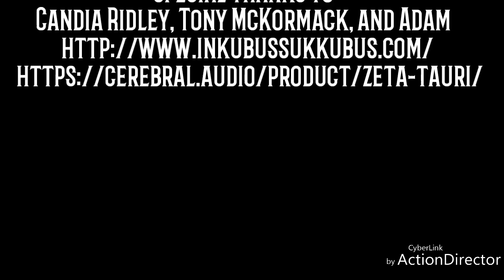ETERNELLE featuring Inkubus Sukkubus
ETERNELLE (origially titled Wytch Chant) was originally composed by Deena Metzger and Caitlin Mullin, when they were part of a group called  Starhawk found here:
Vocals/Arrangment by Inkubus Sukkubus
Candia Ridley, Tony McKormack, and Adam Henderson.
Music arrangement/instrumentation by Christopher N
From the album Audiology by
Christopher N
Available worldwide on all digital
platforms